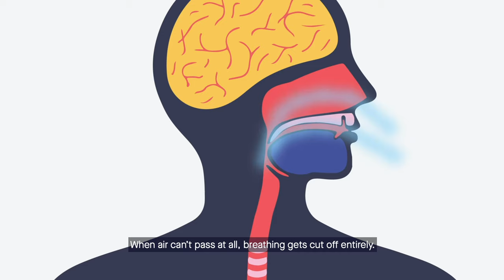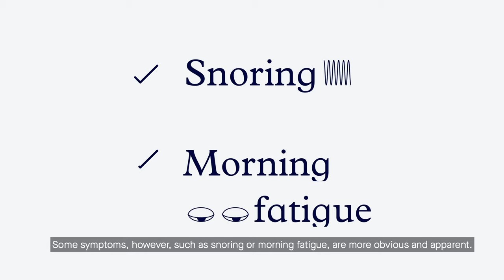All you need to know about the sleep apnea syndrome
Tonight, you have the pleasure of enjoying the symphony of your partner’s snoring… This is not music to your ears. It can be quite distressing indeed. So, how is it possible to have such inconsistent breathing while sleeping?
This is known as the  “Sleep Apnoea Syndrome” and we are about to tell you all about it.

The wireless home sleep test Sunrise is a medical device used everyday by doctors.

So early bird or nightowl? Answers will come at Sunrise.